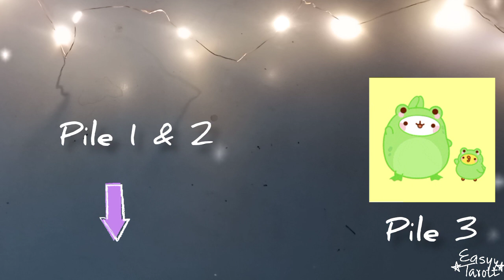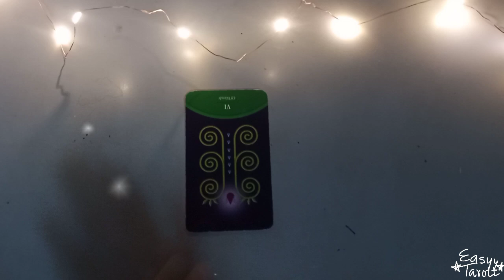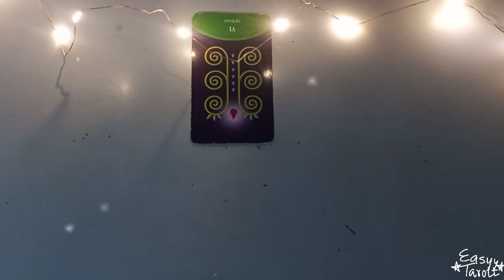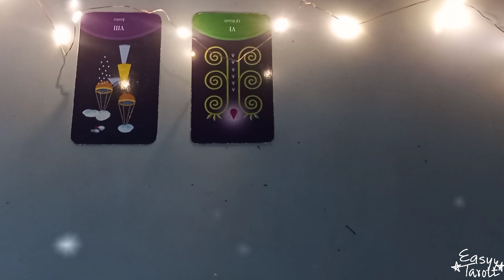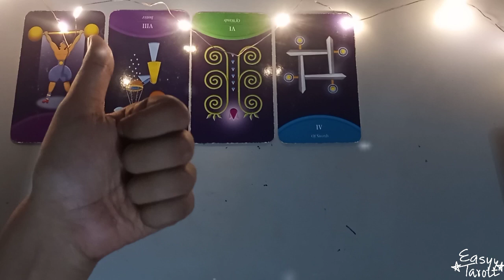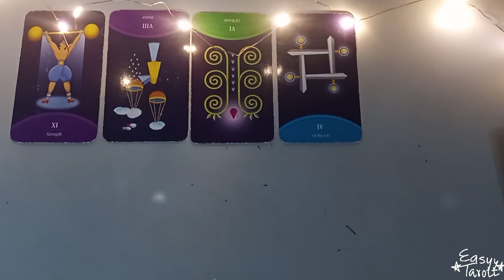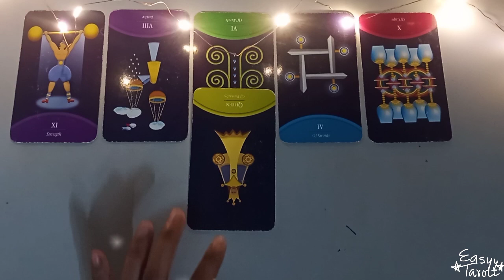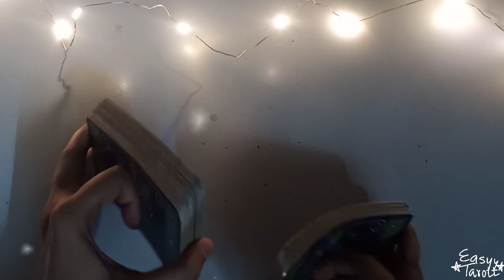who's your future SPOUSE